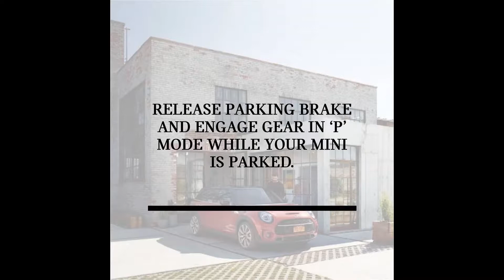KEEP YOUR MINI ROAD-READY.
Can’t take your MINI for a spin just yet. But you can certainly keep it road-ready.

Follow some simple steps to ensure that your MINI is geared up to hit the road.